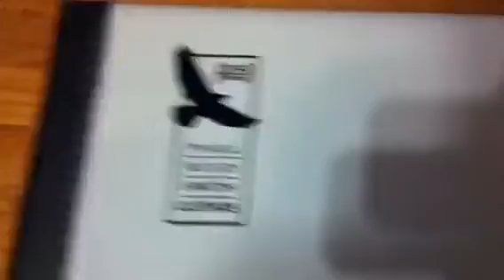PRS 513 - Brand New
PRS 513: 25th Anniversary Edition - Opening the box:

Finish: Charcoal, Nickel Hardware